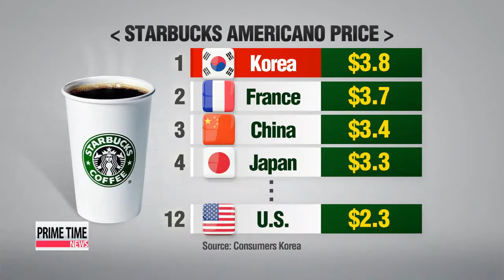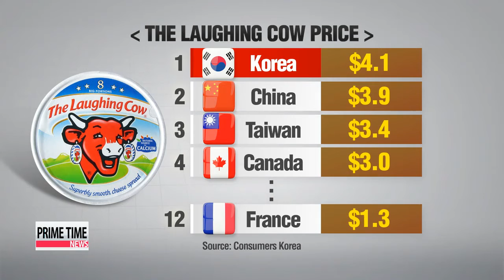Prices of coffee, wine and cheese highest in Korea, survey says 한국에서 파는 커피, 와인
Koreans are willing to pay top dollar for some of their favorite indulgences... even if they are double... even triple... the price they are in other countries.
What are the goods in question... and why are they so expensive in Korea?
Kwon Soa explains.
What do coffee, wine and cheese in Korea have in common?
They are all popular imports... AND they are expensive.
In fact, a recent survey of 13 major countries revealed that these three products are pulling the largest amount of money out of KOREAN consumer′s pockets.
According to Consumers Korea,...
A Starbucks Americano costs more than 4-thousand won in Korea, or roughly 3 U.S. dollars and 80 cents.
You′ll get the same coffee indulgence for around 2 dollars and 30 cents at a Starbucks in the United States.
But it′s not all that shocking,... considering that most Korean brands sell their coffee for similar prices... as coffee consumption has skyrocketed in recent years.
The industry is now estimated to be worth around 5-point-7 billion U.S. dollars.
Another product stands out, too.
A bottle of Montes Alpha premium wine from Chile sells for around 39 dollars on Korean shelves,... nearly double the price in Australia.
And what goes well with the beverage? Cheese.
But this, too, comes at a high price for Koreans.
The Laughing Cow, a famous processed cheese product from France, can be bought in Korea for over 4 dollars,... which is very expensive compared to what the French have to pay  a mere dollar and 30 cents.
Eight out of 42 imported products were found to be the most expensive in Korea, and 11 products were ranked second-most expensive.
This, despite Korea′s efforts to conclude numerous free trade agreements in recent years.
Consumers Korea points to the country′s distribution system as the reason for the high prices... and says that for the general public to benefit from FTAs,... the system will need a revision.